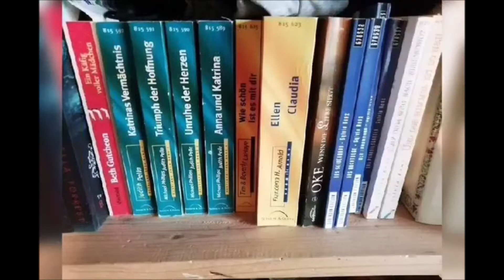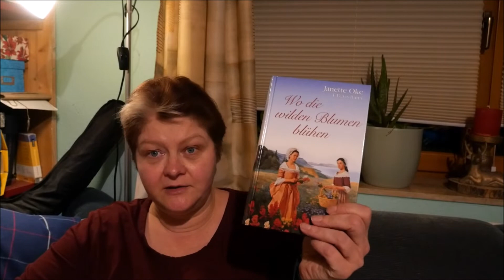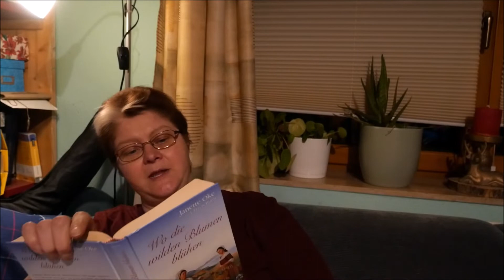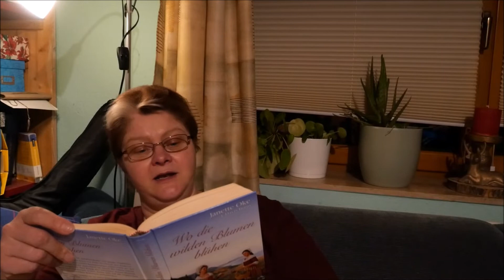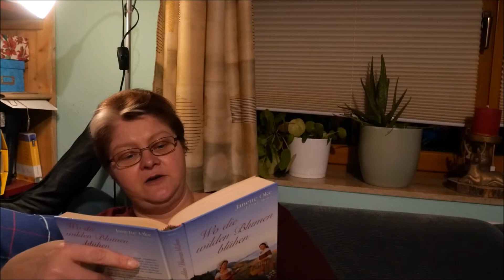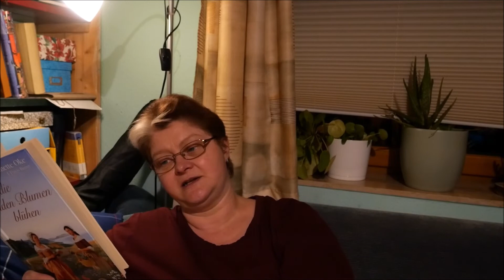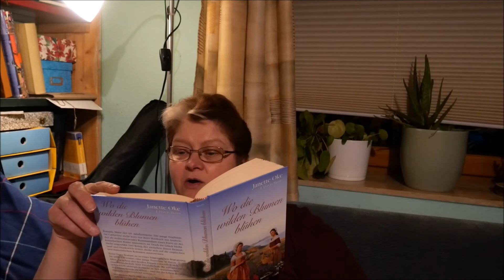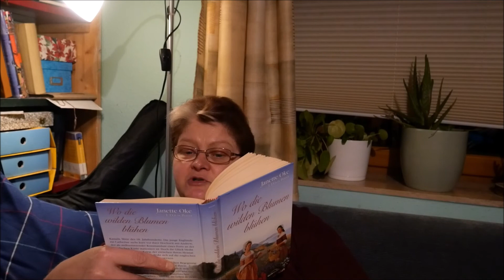Bücherzeit / Akadiensaga / Keine Gerüchte mehr-es wird Ernst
Hallo,ihr lieben.
Es geht weiter mit der Akadiensaga.Aus Gerüchten werden Tatsachen.Andrew lernt Hanri kennen.
LG.Eure Irina